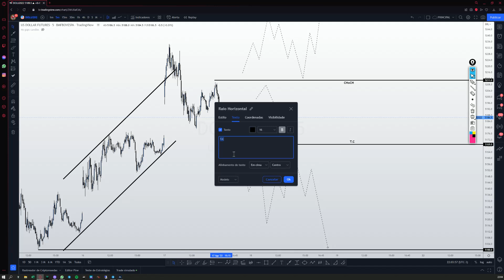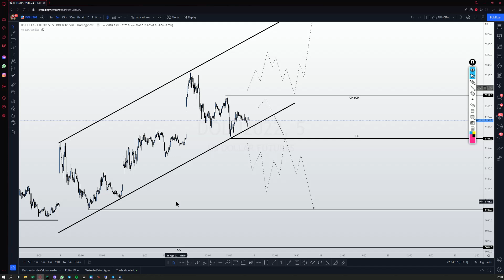MINI ÍNDICE, MINI DÓLAR: ESTUDO DE MERCADO (18/08/22)